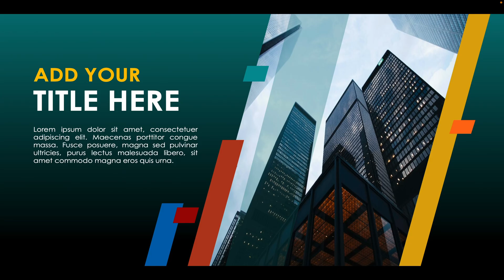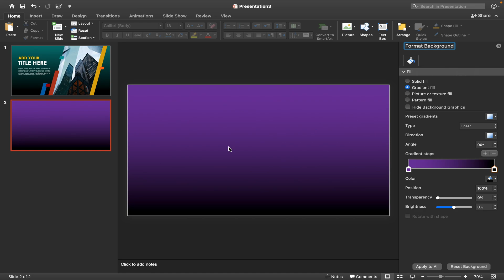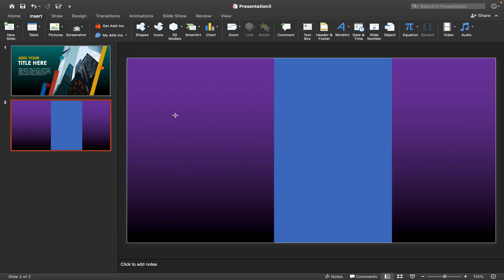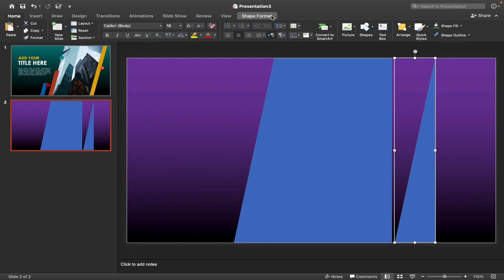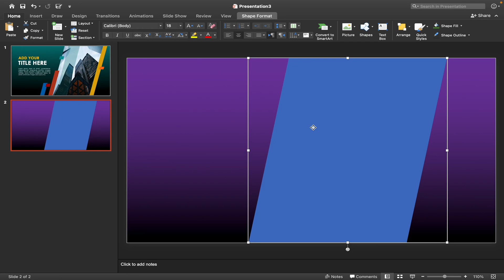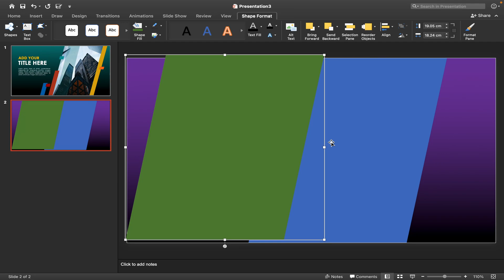How to create a professional Title page on powerpoint slide in Urdu/Hind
In this video, you will learn to create a title page on PowerPoint slides step by step easily explained.